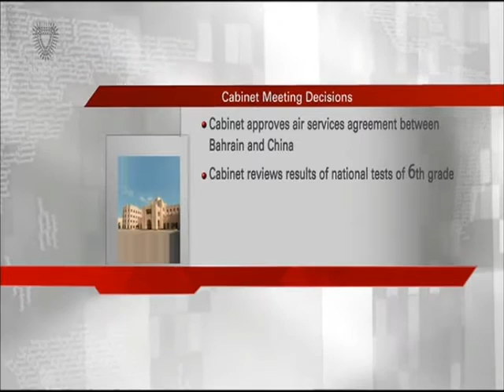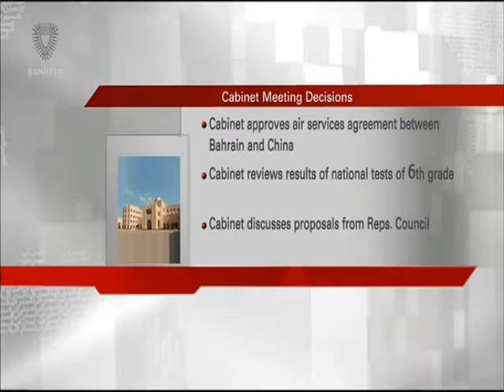البحرين : Bahrain English News Bulletins 08-08-2016 11 O'clock